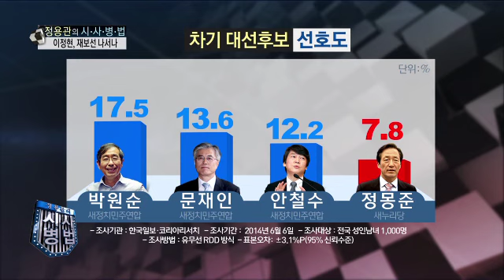차기 대권후보 여론조사 박원순 17.5%로 1위, 지방선거 당선 효과인가?_채널A_시사병법 30회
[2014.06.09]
출연: 이영작 전 한양대 석좌교수, 신동준 21세기 정경연구소 소장

선거 후 대선 후보 여론조사 박원순 17.5%로 1위
"차기 대권 주자 선호도, 야권이 휩쓸어"

차기 대권 주자 선호도, 반기문 총장 빠졌는데?

박원순, 8시간 직접 운전해 팽목항 찾아
팽목항 찾은 박원순, 야 "감동 정치" 여 "SNS 정치"

8분기 연속 종편 1위! 채널A 시청자 만족도 A+ ○ 기사 보기

〈평일〉
08시 00분 라디오쇼 정치시그널 (유튜브 라이브)
08시 50분 김진의 돌직구 쇼
10시 20분 김진의 더라방 (유튜브 라이브)
12시 00분 뉴스A 라이브
15시 50분 강력한 4팀
17시 20분 뉴스TOP10
19시 00분 뉴스A

〈주말〉
12시 00분 토요랭킹쇼·뉴스A 라이브
17시 40분 뉴스TOP10
19시 00분 뉴스A